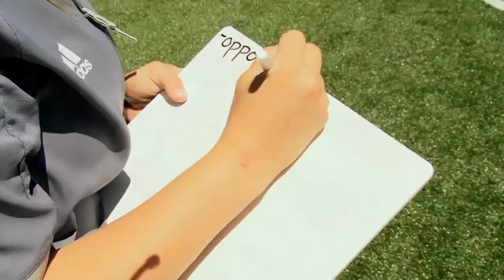SLU Men's Basketball vs. Houston Baptist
The Southeastern Sports Network is the official YouTube channel of the Southeastern Louisiana Athletics & LionSports.net